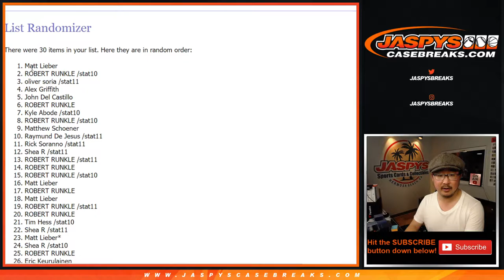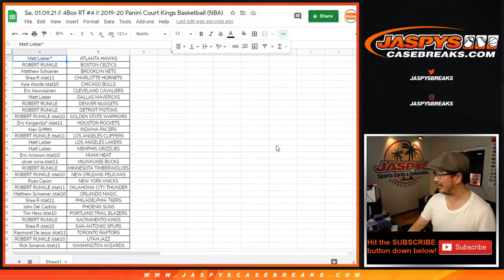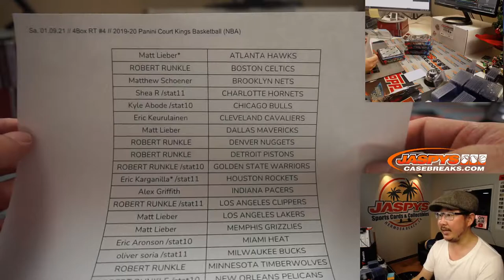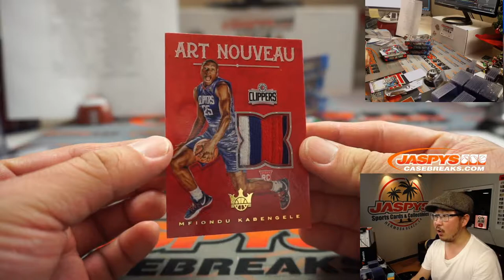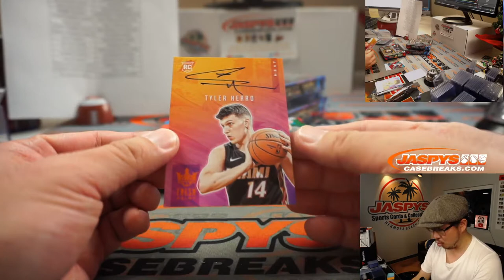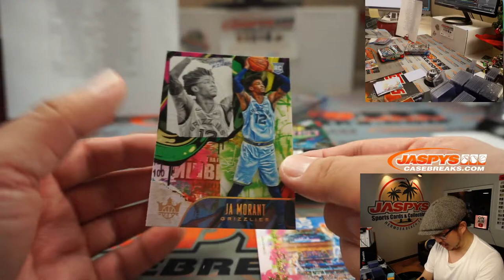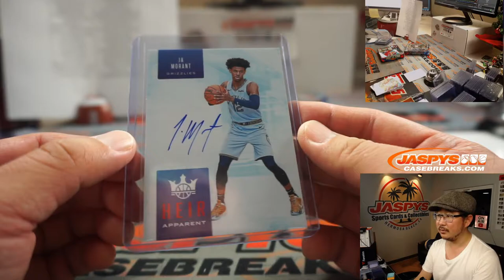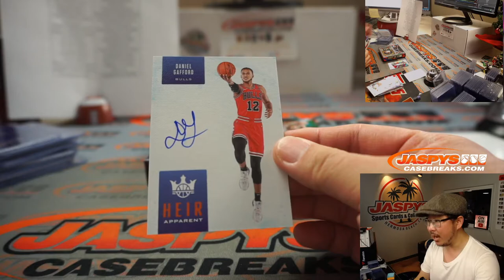Sa, 01.09.21 // 4Box RT #4 // 2019-20 Panini Court Kings Basketball (NBA)